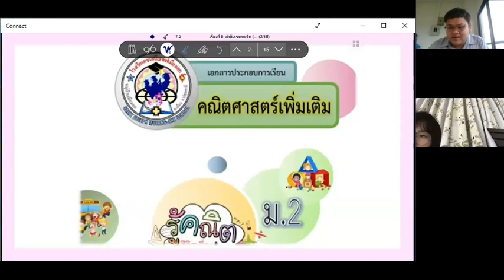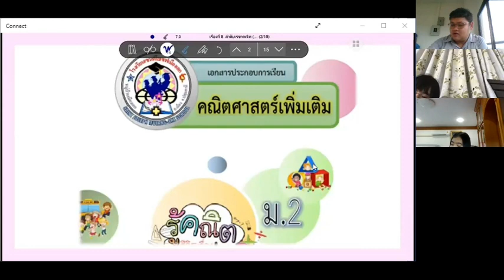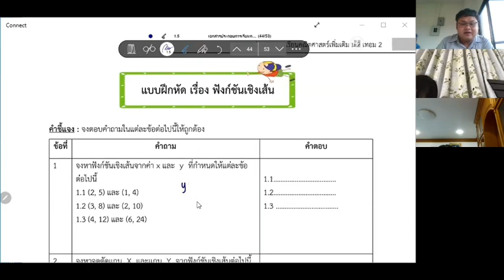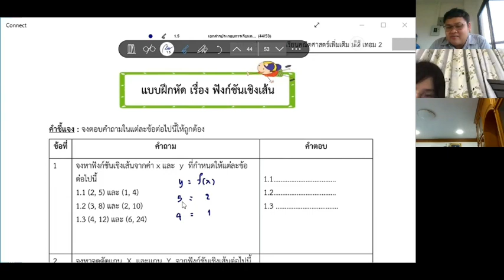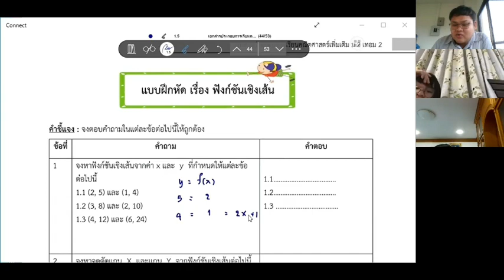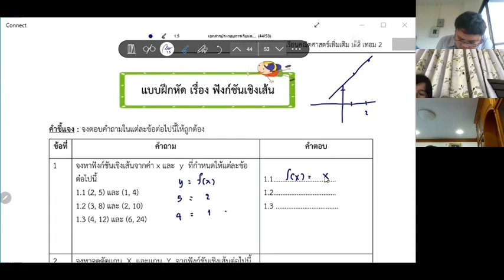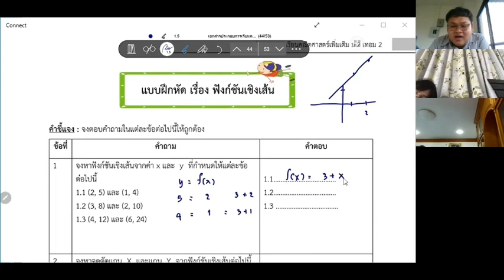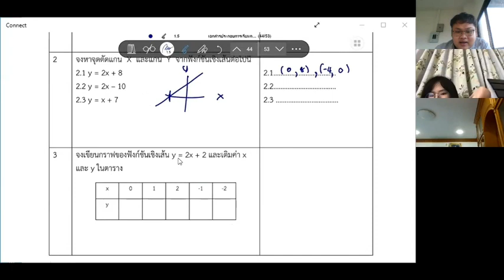ม.2/1 วิชา คณิตศาสตร์ชั้นสูงเบื้องต้น 15 ก.พ.2565